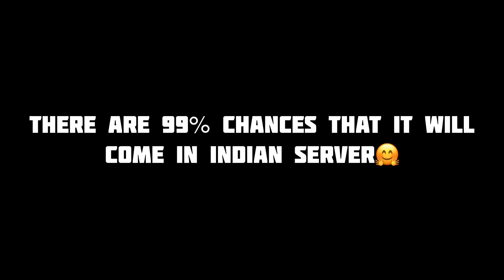NEW MILESTONE REWARDS IN INDIAN SERVER⚡️0.01% PLAYERS KNOW THIS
1.Garena Free Fire Indonesia Live
2.Garena Free Fire Brazil Live
3.Garena Free Fire Brasil Live
4.Garena Free Fire India Live
5.Garena Free Fire Singapore Live
6.Garena Free Fire Thailand LIVE

⏰Timecode ⏰